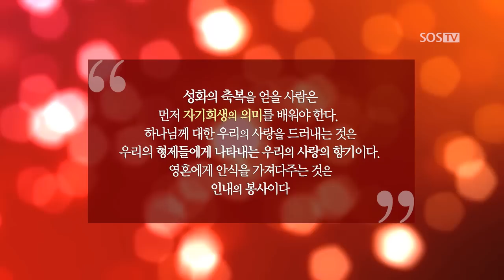요한복음의 진수[설교말씀] 손계문 목사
요한복음은 성경 66권 중에 가장 마지막에 쓴 책입니다. 요한계시록보다 더 나중에 쓴 책입니다. 그렇다면 벌써 요한복음의 뜻이 아주 달라지겠죠? 마태, 마가, 누가복음을 공관(共觀)복음이라고 합니다. 예수님을 바라보는 관점이 비슷합니다. 그러나 요한복음은 이 세 복음서와 전혀 성격이 다릅니다. 그래서 공관복음서에 넣지 않습니다. 독자들에게 잘 알려진 이야기들은 될 수 있는 대로 생략하고 공관복음에 나오지 않는 기사들을 썼습니다. 요한복음이 써질 때는 이미 마태, 마가, 누가 이 세복음서가 벌써 세상에 알려져서 30년 이상 읽혀진 후입니다. 나중에 쓰였습니다. 특별한 목적이 있습니다. 무슨 목적일까?

믿음, 순종, 영생의 관계를 한눈에 확인할 수 있는 요한복음 말씀을 지금 시청하세요.

11시에 부름을(소명) 받은 사람들은 예수님의 재림직전의 시대, 인류역사의 문을 닫기 1시간 전에 긴박하게 투입되어 적그리스도와 짐승의 표의 정체를 밝히고, 하나님의 영광의 사본인 십계명의 회복과 인간성소의 정결(죄를 승리하는 거룩한 삶)에 대한 복음, 그리스도와 사탄사이의 우주적인 대 전쟁, 재림 전 심판과 영원한 복음, 그리고 예수그리스도의 재림을 전하는 사명을 맡은 마지막 시대를 사는 교회입니다. 우리에게 주어진 소명(召命)과 사명(使命)을 위해 11시 백성은 오늘도 목숨을 초개(草芥)와 같이 여깁니다.

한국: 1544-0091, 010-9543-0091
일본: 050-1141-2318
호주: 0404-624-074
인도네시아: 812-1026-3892